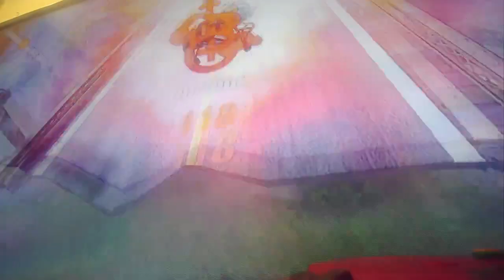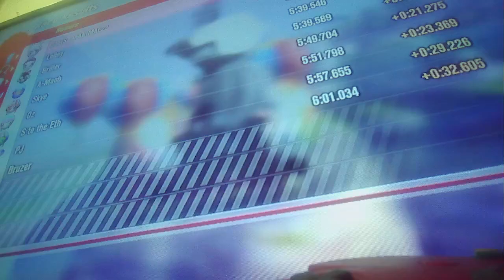Modnation Racers Lofty Villas By MRhq Offline races #1